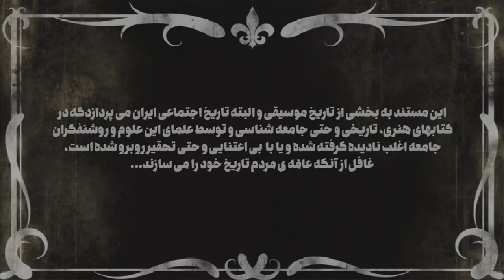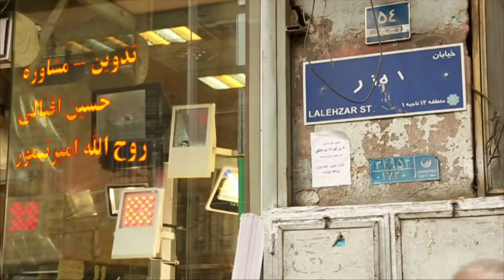گفتگوی آپارات درباره فیلم 'لاله‌زاری‌ها'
گفتگوی آپارات با مجید بهشتی کارگردان تئاتر و تلویزیون، فرید اسماعیل‌پور پژوهش‌گر فیلم و امید شمس پژوهش‌گر مطالعات فرهنگی درباره فیلم 'لاله‌زاری‌ها' ساخته حسین احمدیان را اینجا ببینید.

درباره فیلم:
موسیقی 'کوچه‌بازاری '، 'لاله‌زاری ' یا به اصطلاح موسیقی 'عامه‌پسند ' به نوعی از موسیقی می‌گویند که کمتر مورد توجه نخبه‌ها و طبقه متوسط‌ به ‌بالا است. موسیقی که بیشتر در گلوی قشر فرودست جامعه نفس می‌کشد و این طبقه به اصطلاح مشتری اصلی‌اش محسوب می‌شوند. موسیقی کوچه‌بازاری قدمتی هشتاد تا صدساله در ایران دارد. در دهه سی و چهل شمسی به خوبی رشد می‌کند و در دهه پنجاه با خوانندگانی مثل آغاسی، عباس قادری و جواد یساری به اوج‌اش می‌رسد. همان دورانی که ترانه نوین ایران هم روزگار طلایی‌ای داشت و مورد توجه طبقه متوسط شهری و دانشگاهیان و نخبه‌هابود. موسیقی عامه‌پسند به این دلیل به موسیقی لاله‌زاری معروف شد که کافه‌ها و کاباره‌های لاله‌زار محل اجرای این ترانه‌ها بودند. هر شب صدای این خوانندگان در خیابان لاله‌زار تهران می‌پیچید و کاست‌های خوانندگان کوچه و بازاری در دکه‌های لاله‌زار بیشترعرضه می‌شد و به همین طریق به بازار شهرستان‌ها راه پیدا می‌کرد.
حسین احمدیان، فیلم‌ساز در فیلم 'لاله‌زاری‌ها ' به سراغ این بخش کمتر‌مورد توجه قرارگرفته فرهنگ در ایران رفته و سعی کرده مروری بر روزگار شکوه موسیقی لاله‌زاری و فراز و فرودش داشته باشد.